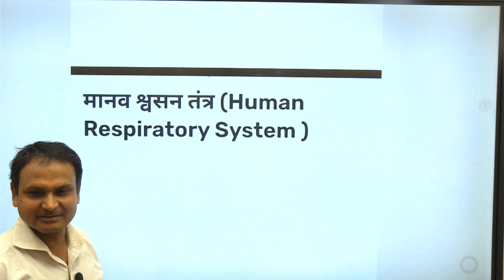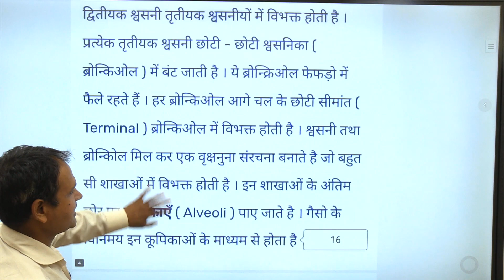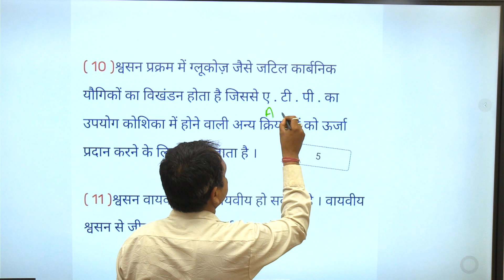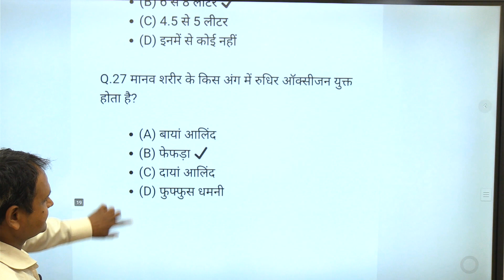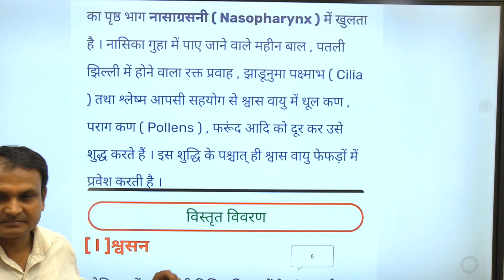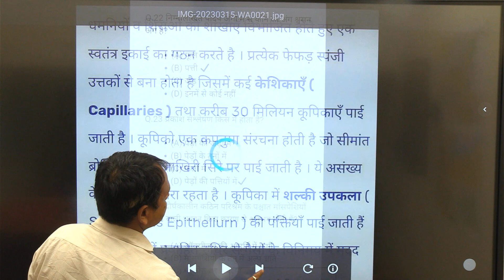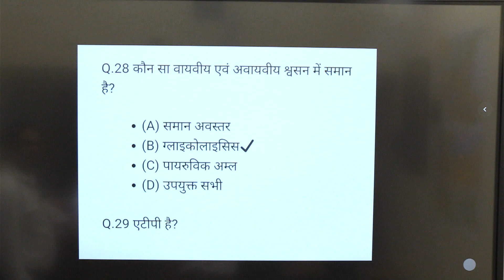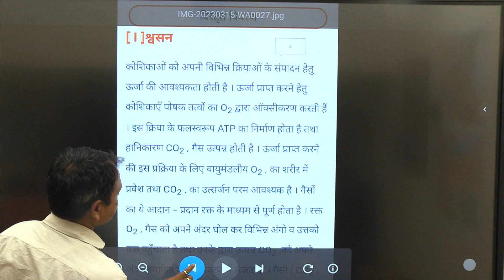Human Respiratory System described by Prof. Chandan Sandilya Sir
ABHIYAN 40 IASABHIYAN 40 IAS SCIENCE BPSC UPSC BPSC UPSC JPSC UPPCS MPSCclass 10th
class 12th
class 9th
Preetam Shahi Sir
हमारा अभियान: आपकी उड़ान
ABHIYAN-40 IAS, Patna
ABHIYAN-40 IAS, Patna
ABHIYAN-40 IAS, Patna
ABHIYAN-40 IAS, Patna
ABHIYAN-40 IAS, Patna
ABHIYAN-40 IAS, Patna
ABHIYAN-40 IAS, Patna
ABHIYAN-40 IAS, Patna
ABHIYAN-40 IAS, Patna
Preetam Shahi Sir
Preetam Shahi Sir
Preetam Shahi Sir
Preetam Shahi Sir
Preetam Shahi Sir
Preetam Shahi Sir
psc exam preparation books pdf,upsc exam preparation strategyCollector kaise baneIAS banne ki kahani ek IAS ki jubaniias kaise baneias motivationias motivational songias motivational videoias officerupsc 2022upsc cseupsc motivationupsc motivational videoupsc syllabusupsc topperupsc topper interview